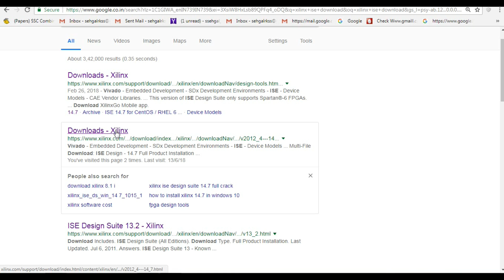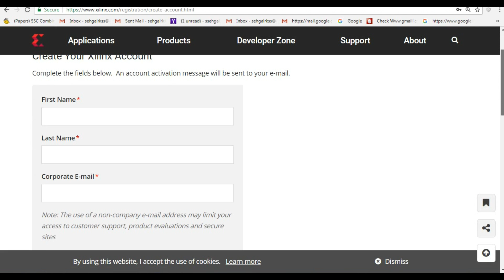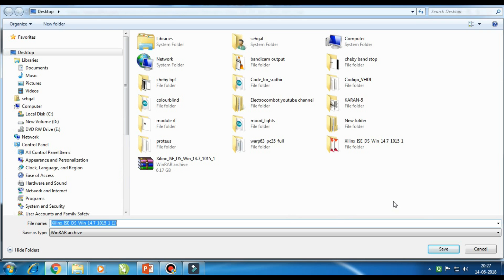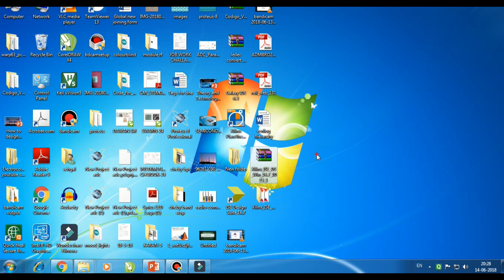How to Download and install xilinx ISE Design suite for engineering students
In this lecture, we will learn how to set up the Xilinx ISE design suite Open source on your PC for engineering students so that we can learn Verilog hardware description language (VHDL).
We will use and install the official trial version provided by Xilinx on its website for learning Hardware description language.

We will also learn about the difference between VHDL and Verilog in this series.

Hi Friends,

I welcome you to the world of Electrocombot and Udta engineer.

Earlier the name of my channel was " ElectroComBot " but I recently changed the name to Udta engineer as it perfectly matches the theme of my channel.

This channel is all about exploring the fundamentals of engineering and simultaneously enhancing the living experience by making travel-related videos. I always feel that going for a trip is always better than reading 100 books as it provides a completely different horizon and way of living which can never be grasped from books.

In this channel, you can find videos related to engineering where I have tried to simplify the concepts and if you get bored after studying then you can switch to travel-related videos to refresh yourself.